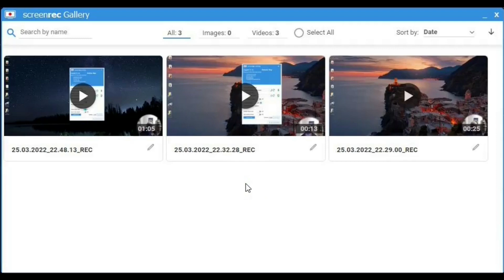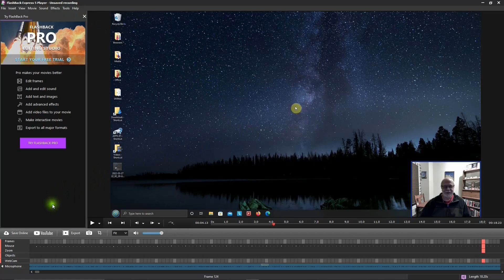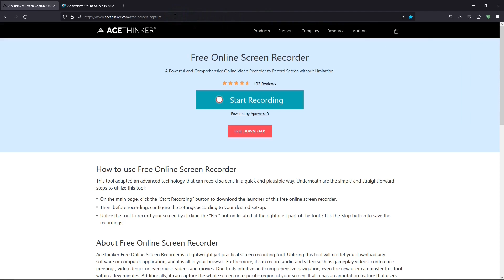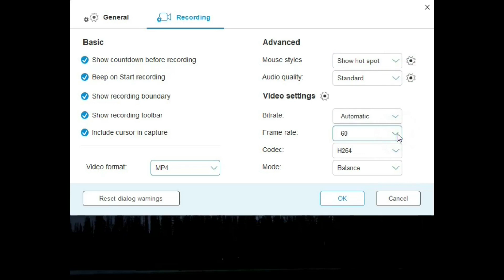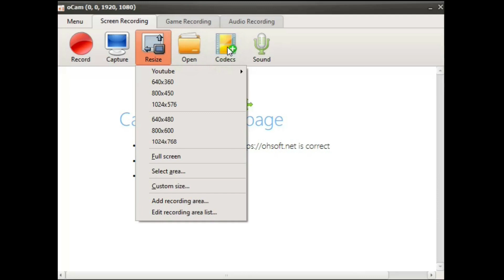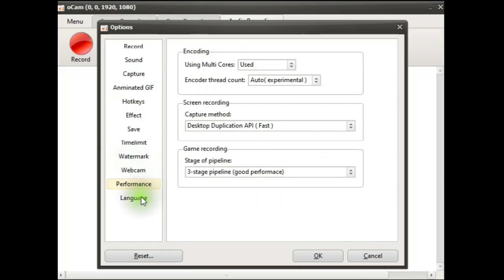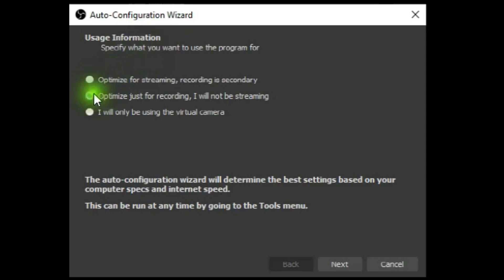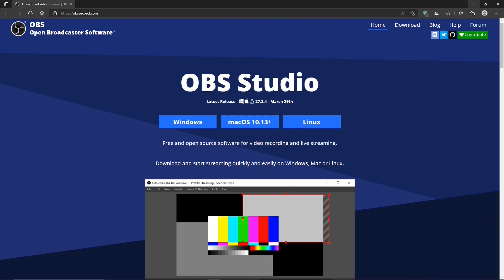Top 5 FREE Screen Recorders with No Watermark No Time Limits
Get ready to discover the ultimate top five free screen recorders that will blow your mind! These incredible tools come with absolutely no time limits, no pesky watermarks, crystal-clear HD recording, webcam capture, and effortless usability. Some of these fantastic screen capture programs even offer versatile video formats, a cursor highlighter, an annotation toolbar, and are perfect for recording epic gaming sessions. Each of these five screen recorders is fantastic for creating amazing tutorial videos.